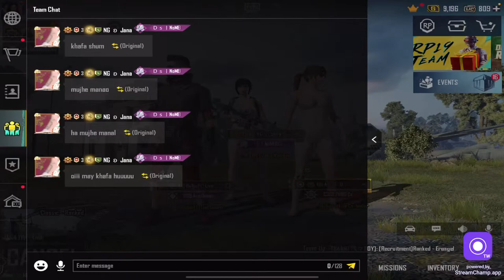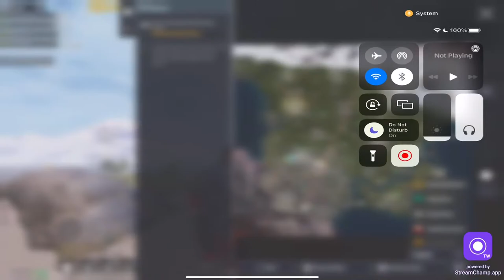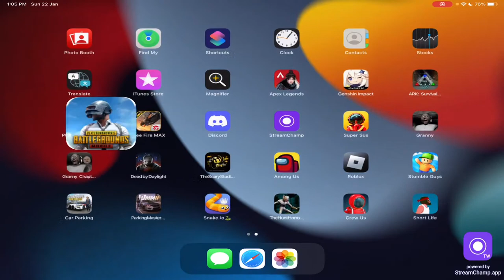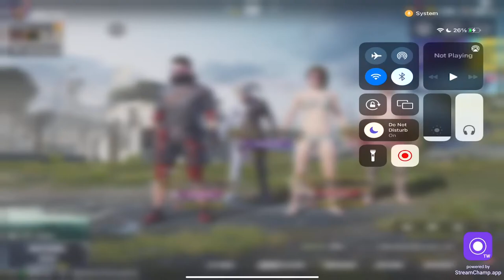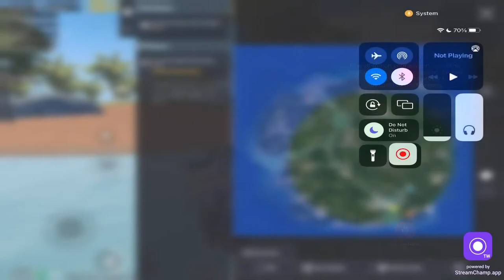🔴ROAD TO CONQUEROR LET'S START THE MATCH "I'M WITH YOU" PUBG MOBILE/FREE FIRE |BULBUL LIVE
IGNORE TAGS.